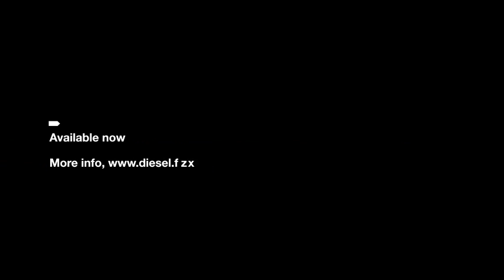Mowie - Diesel Helmet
Protecting your beautiful mind.